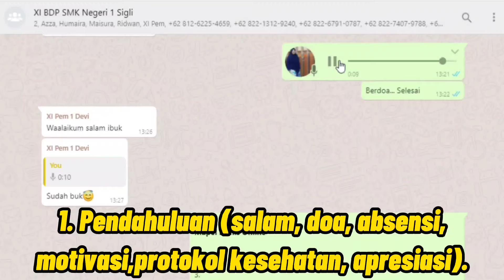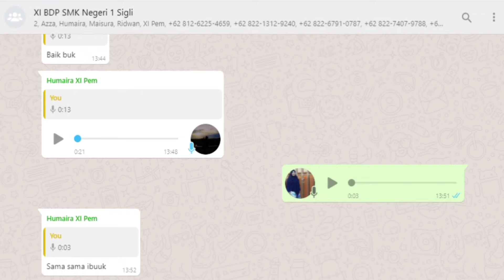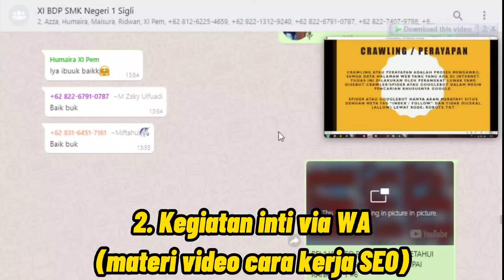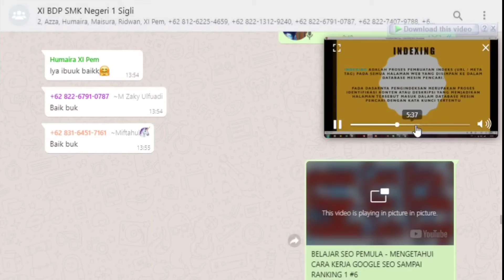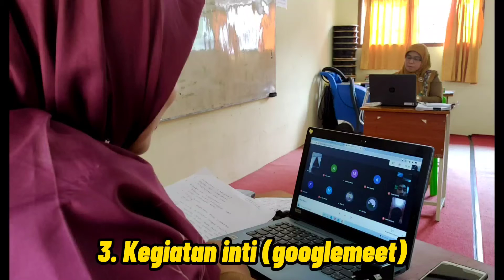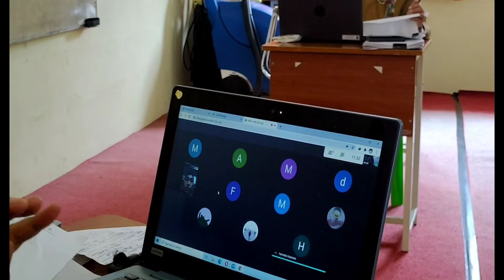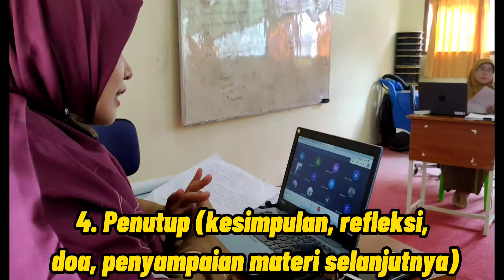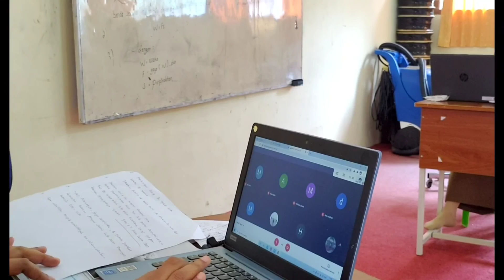Video PPL Siklus II PPG Dalam Jabatan Tahun 2020